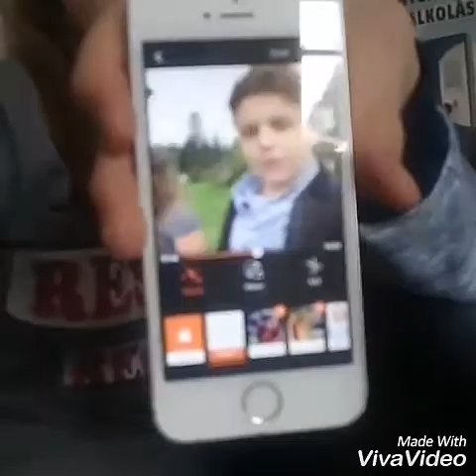välkommen till min kanal